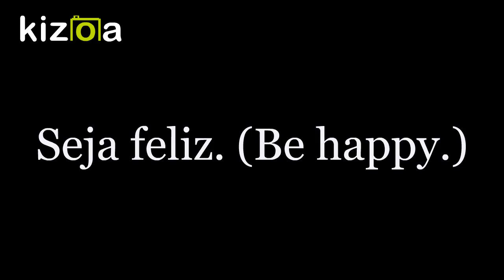Message - X (official content) Kizoa movie maker